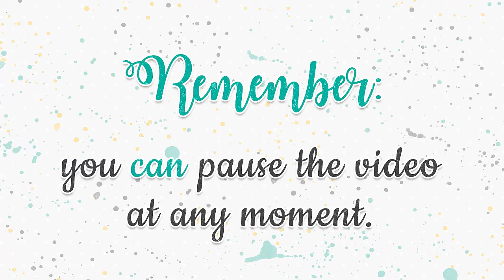How to assemble the Christmas Tree Triangle Box by Studio Ilustrado